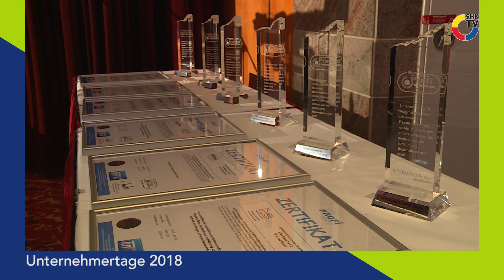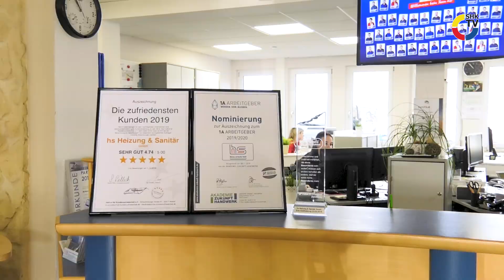Guter Rat: Erfolg im SHK Betrieb | SHK-TV Reportage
Holt euch Rat! Das ist der Rat von Marco Häb an alle, die Ihren Betrieb weiterentwickeln möchten. In seinem Familienbetrieb hs Heizung und Sanitär GmbH setzten er und seine Partner auf die Akademie Zukunft Handwerk.